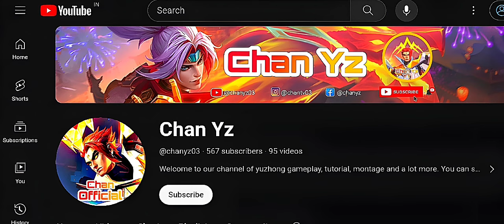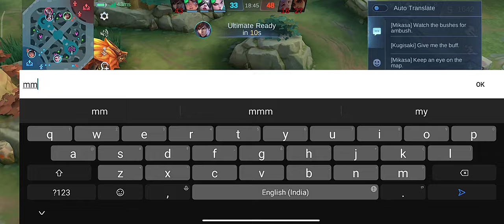3 YU ZHONG COUNTER | YU ZHONG MLBB NEW BUILD 🔥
Full build :
warrior boots
war axe
hunter strike
dominance ice
Oracle
antique armor
brute force

YuZhong
Yu Zhong Tutorial
YuZhong Tutorial
Yu Zhong Prime Skin
Yu Zhong M5
Yu Zhong Cosmic Dragon